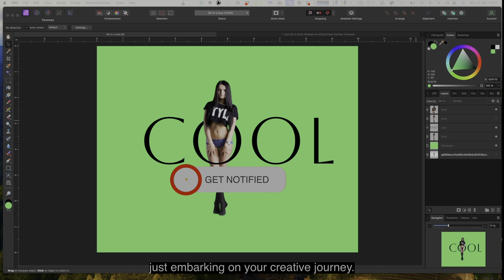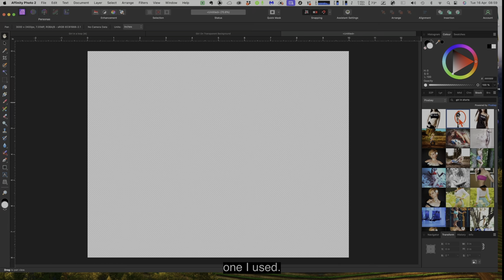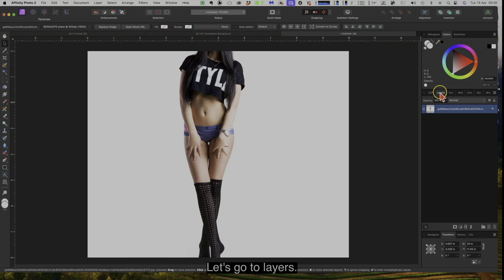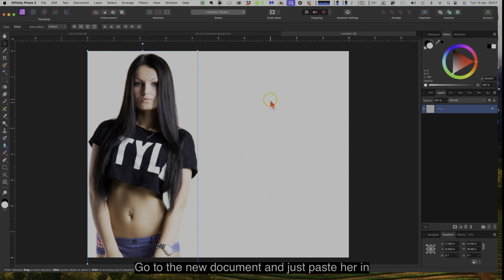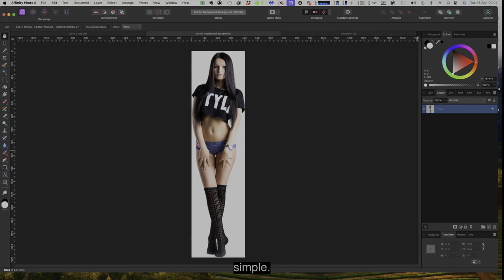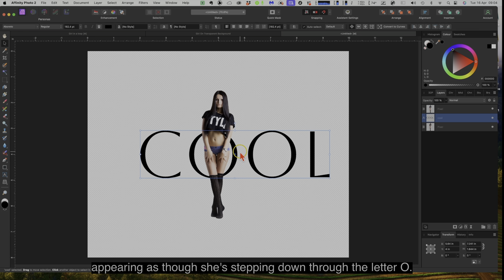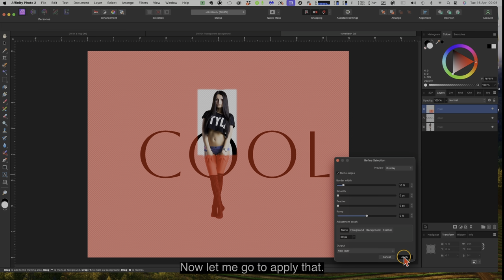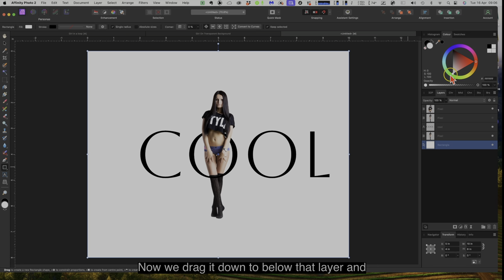Mastering a COOL Girl In A Circle Effect Design That Looks Really Elegant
Step into the future of design with our cutting-edge tutorial series, where you'll uncover the latest and most innovative tricks of 2024. Elevate your creativity to new heights and stay ahead of the curve, regardless of whether you're a seasoned design veteran or just embarking on your creative journey. With expert guidance and insider tips, this tutorial is your ultimate gateway to achieving design mastery and setting new standards in the industry.
Unleash your potential as we delve into the hottest techniques and trends shaping the design landscape in 2024. From groundbreaking digital innovations to timeless principles of visual aesthetics, our comprehensive tutorials cover everything you need to know to create captivating designs that captivate and inspire. With practical demonstrations and hands-on exercises, you'll not only learn the theory but also gain the skills and confidence to apply these concepts in your own projects. Whether you're aiming to refine your craft, explore new possibilities, or simply stay at the forefront of design evolution, join us on this exhilarating journey toward design excellence.